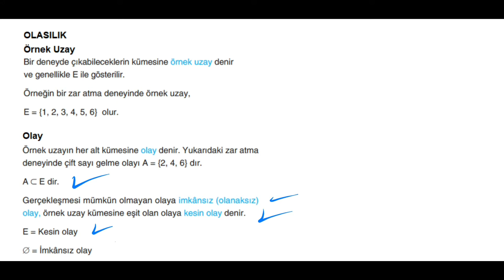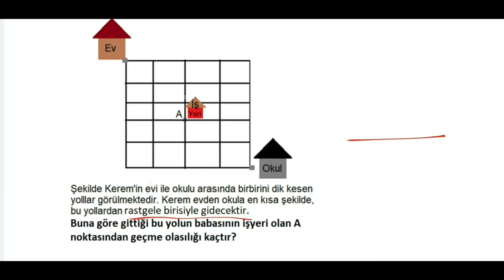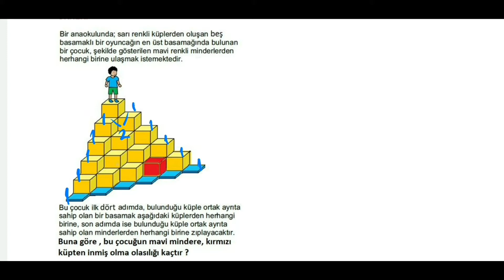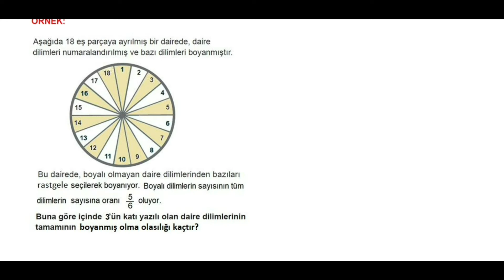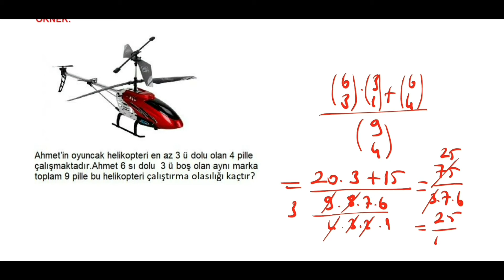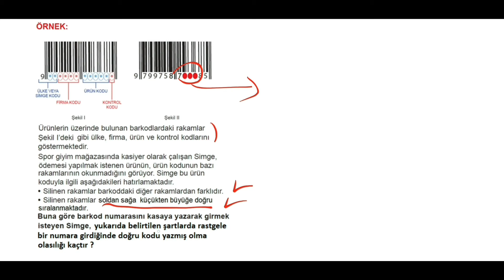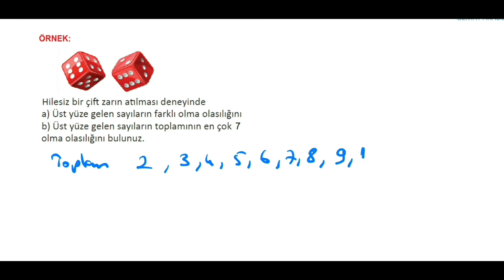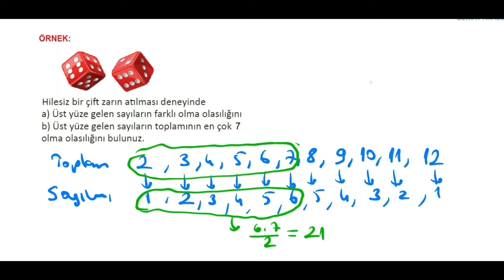OLASILIK 1 TYT KAMPI 2021, #55 GÜNDE TYT MATEMATİK KAMPI +PDF